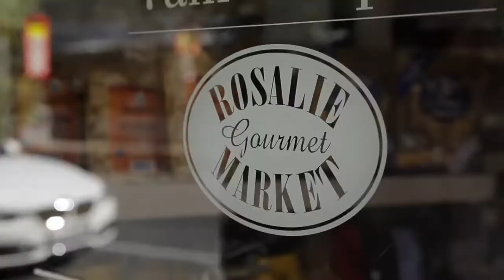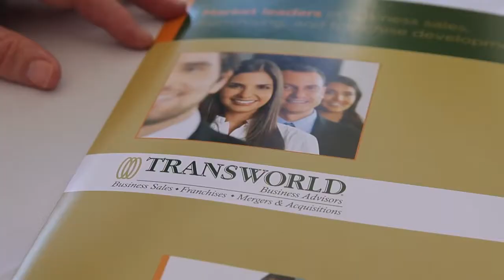Transworld Business Advisors Franchisee Story Don G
In this video, hear from Don Gunther, franchisee of Transworld Business in Brisbane. He shares what it entails to be a franchise owner, how he acquires business and the benefits of being part in this established brand.